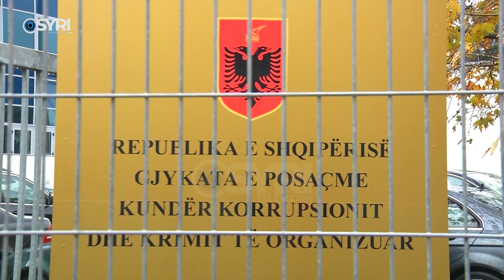Parcela me hashash në repartin e Zall-Herrit, rikthehen në qeli tre ushtarët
Gjykata ka rikthyer ne qeli tre ushtaraket e repartit te Zall herrit ku u gjeten të mbjella 125 bimë kanabis. Para gjykatës ata nuk e kanë pranuar akuzën duke deklaruar se kanë vënë në dijeni eprorët e tyre se ka qenë e pamundur të kontrollin 140 hektarë toke që përbehet e gjithë zona e ushtrisë për shkak të terrenit të vështirë. Skandali që përfshiu ushtrinë e një vendi anëtar në NATO ka në hetim edhe ushtarak të tjerë si dhe policia ka shoqëruar edhe 13 persona të tjerë